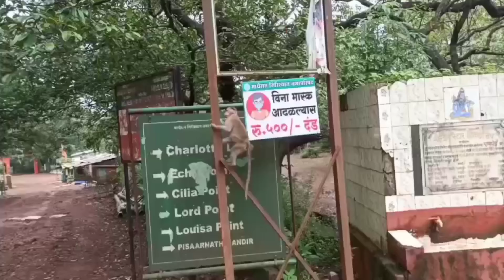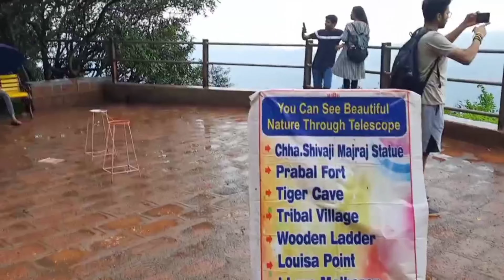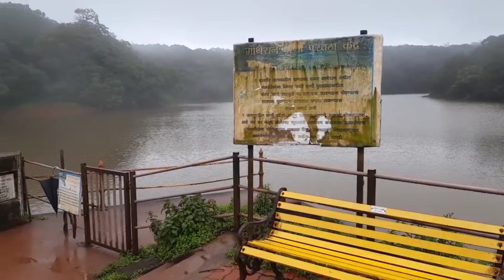matheran hill station ⛰️😍🥶